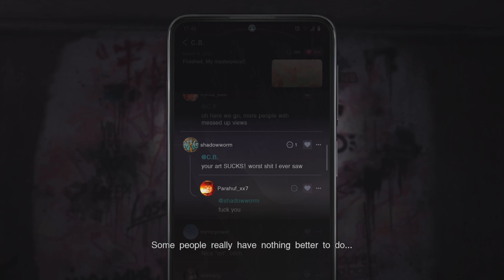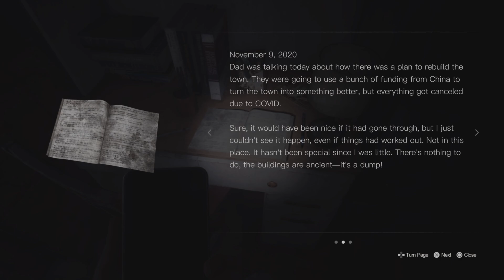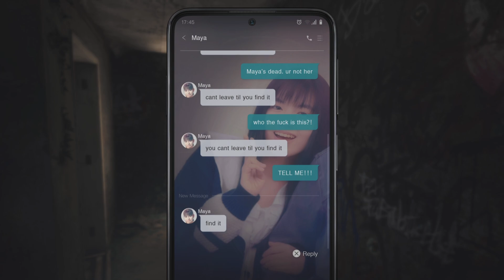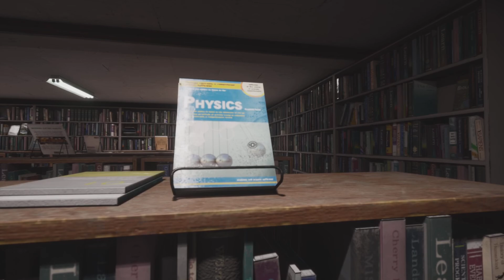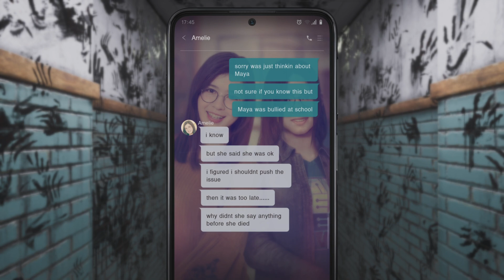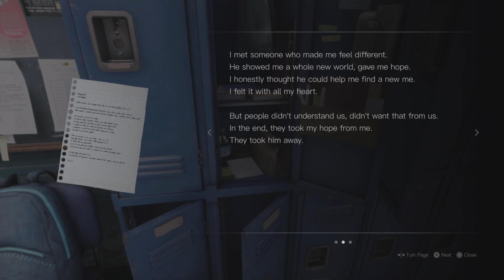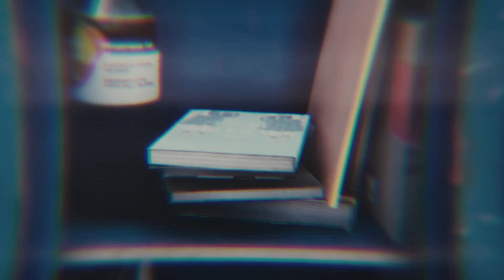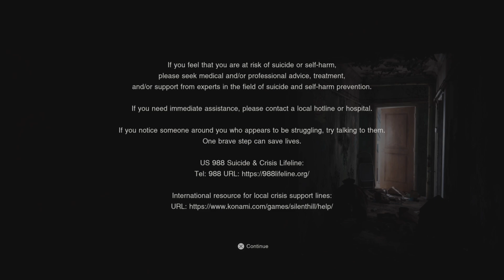Silent Hill: The Short Message #2 Shadows Bully The Truth Out Of The Main Character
So more and more of the truth comes out exposing what our character did to wind up in Silent Hill and it’s a doozy watch to find out:)